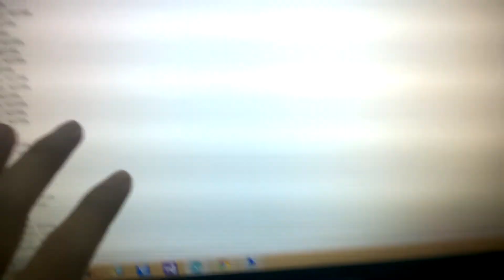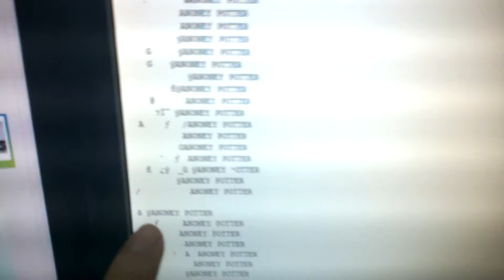Update RF Smart Plug (315 MHz) EP.1